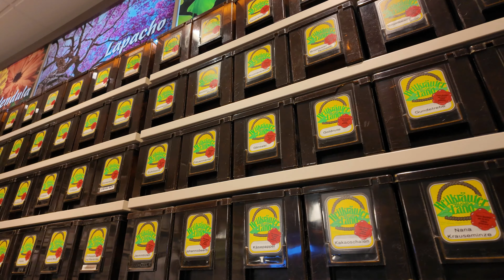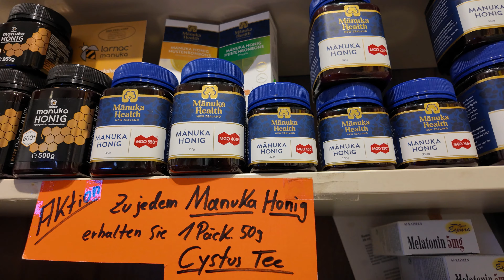Teeladen Nürnberg - Teil 2 von 5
Kostet nix 😋
P  S 0  R0
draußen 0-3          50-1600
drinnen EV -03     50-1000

30 cm näher hätte ich Herrn Ofermann  interviewen sollen ( war eine etwas laute Lärmkulisse )

Viele Grüße
Steffen